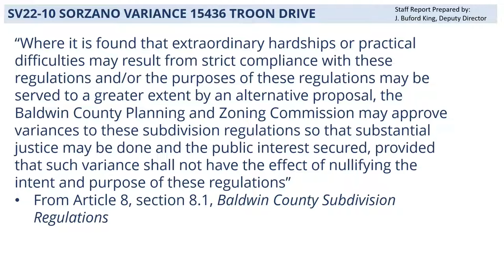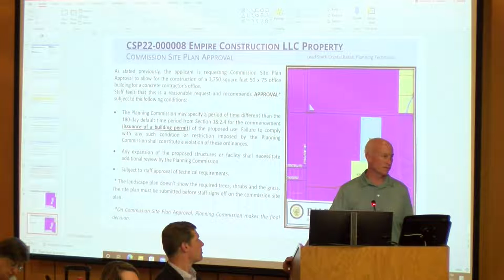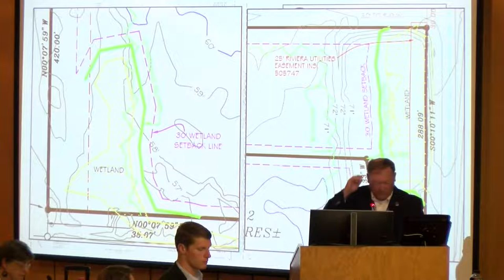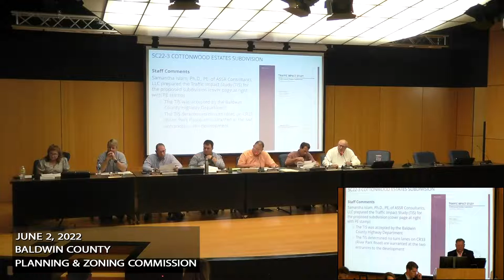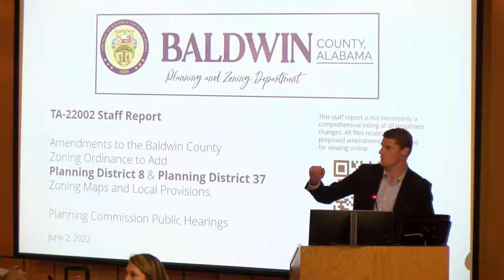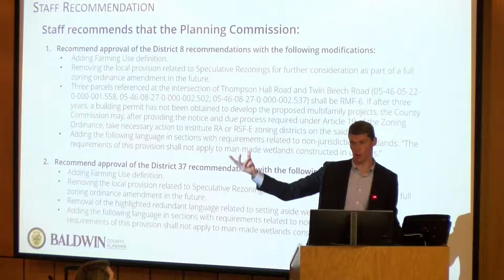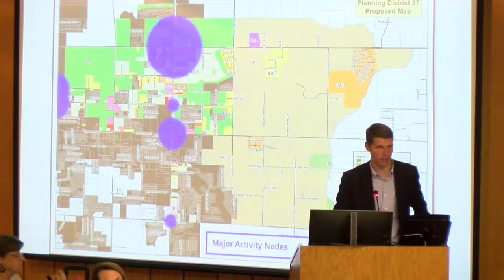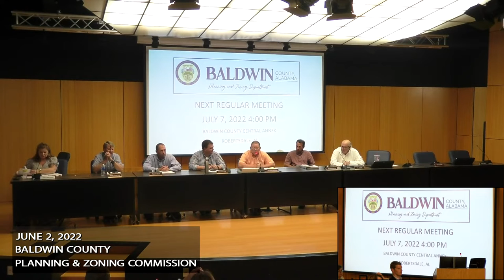Baldwin County Commission Planning and Zoning Meeting, June 2, 2022